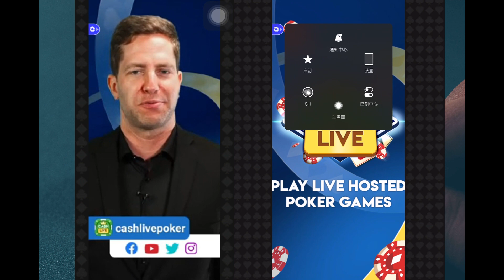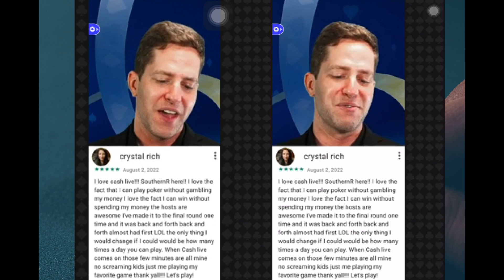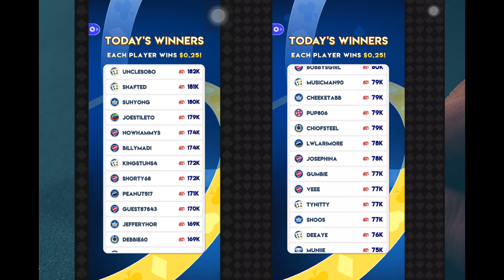線上遊戲『Cash Live』遊玩 第一場遊戲（Part Ⅰ） 遊戲日期：2022/8/26（美國時間）、2022/8/27（臺灣時間） 主持人：丹尼·麥克（Danny Mac）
【標題】
線上遊戲『Cash Live』遊玩　第一場遊戲（Part Ⅰ）
遊戲日期：2022/8/26（美國時間、US Time）、2022/8/27（臺灣時間、Taiwan Time）
主持人：演員　丹尼·麥克（Danny Mac）

【說明】
遊戲以德州撲克為主軸，玩家進行連線遊戲。由最終獲勝者獲得最高獎勵